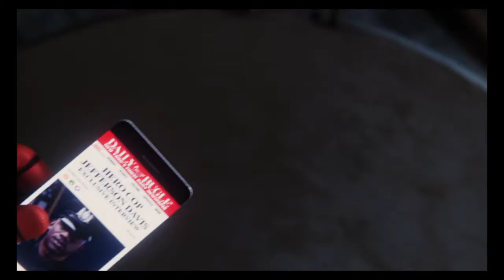Marvel's Spider-Man the masked demons are after fisks stash part 2 gameplay walkthrough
Spider-man trys to chase down the demons as they try to get away with fisks weapons